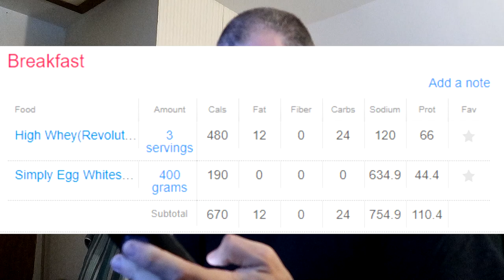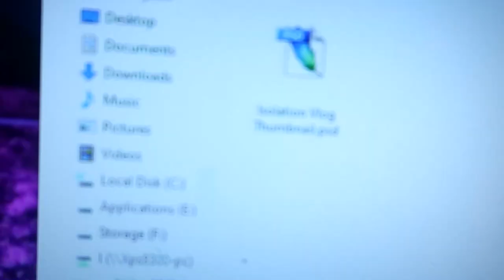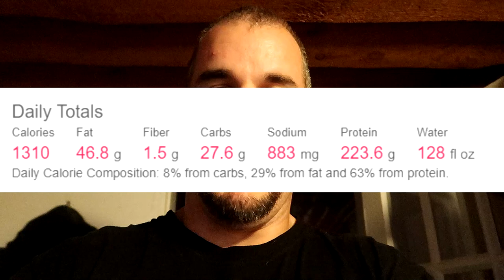Protein, Cameras and Weeds